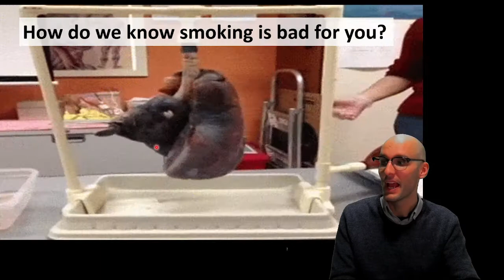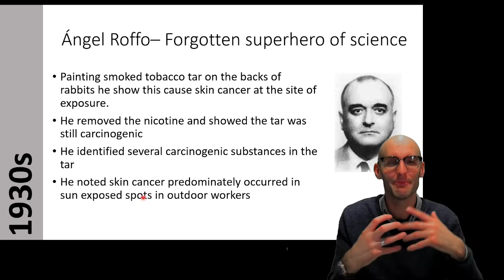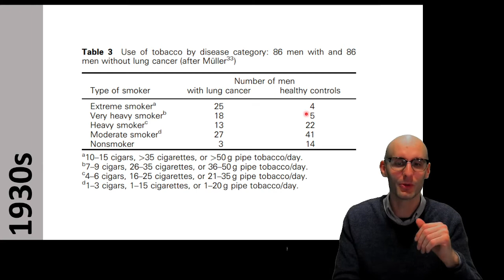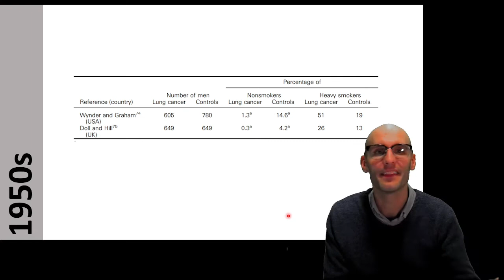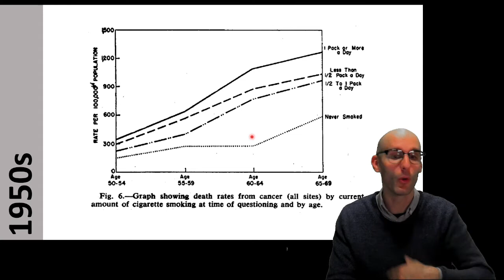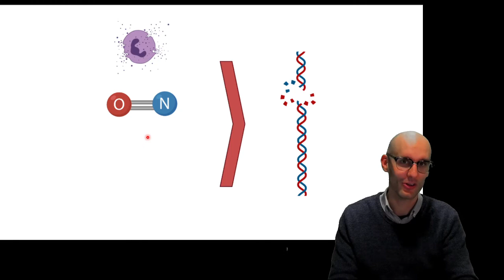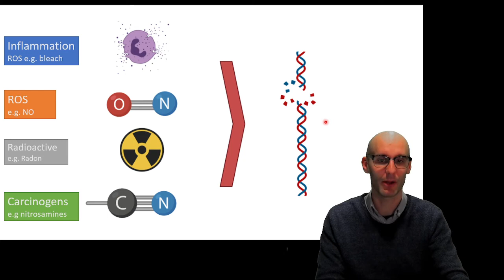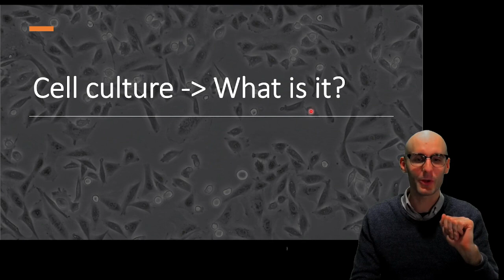How we know smoking causes lung cancer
Discovery: How we know smoking causes lung cancer

In this video I jump into the history of the science linking smoking and lung cancer. I discuss the early case-controlled studies, the large cohort studies of the 1950s and the animal models that all contributed to the overwhelming evidence that smoking causes lung cancer and early death.

Learning objectives

Explain the early poorly designed case-controlled studies that demonstrate elevated cancer risk in heavy smokers
Describe the large cohort trials that provided the conclusive evidence linking smoking to cancer risk
Describe the early animal models that demonstrated that smoking tar contains carcinogens
Describe 4 carcinogenic factors in smoking including inflammatory particulates, reactive oxygen species, radioactive materials and directly carcinogenic molecules
Describe an early experiment providing concerning evidence for the possible negative health effects of vaping.